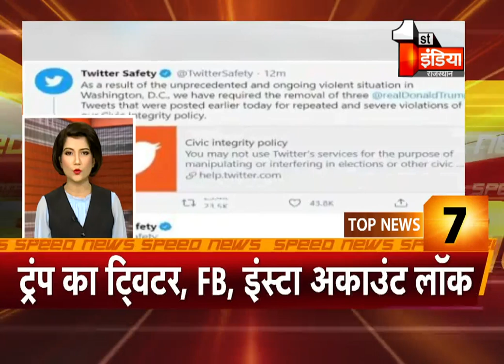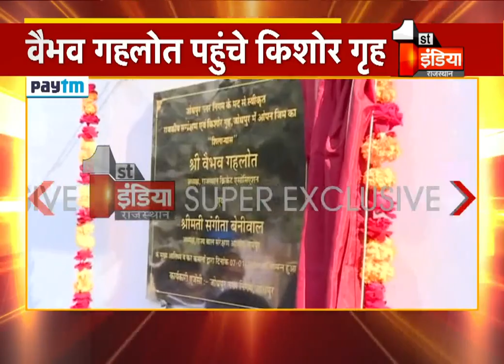देखिए फटाफट अंदाज़ में देश प्रदेश की बड़ी ख़बरें | Speed News | 7 January 2021 TOP 100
About this Video:
See the big news of the country in a hurried manner. Speed ​​News | 7 January 2021 TOP 100